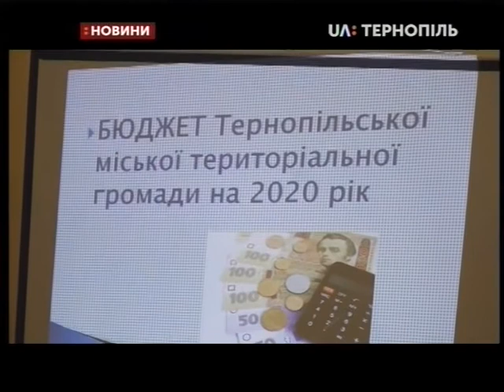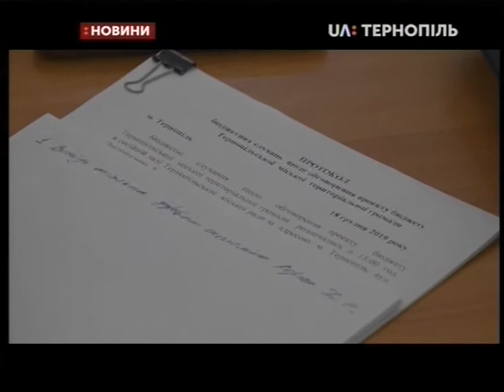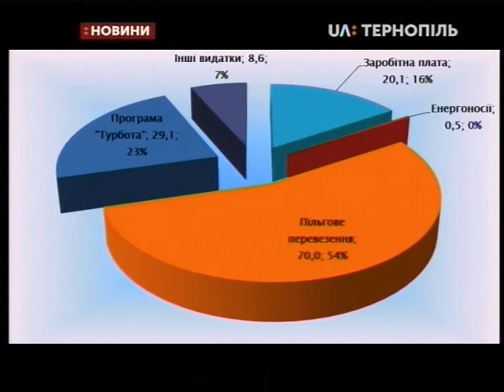18.12.2019. Новини. 19:00